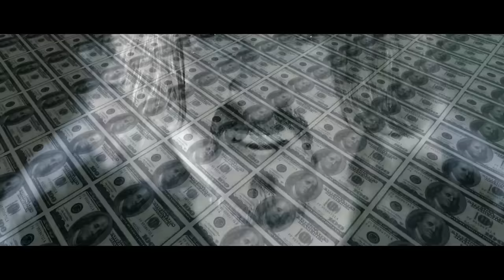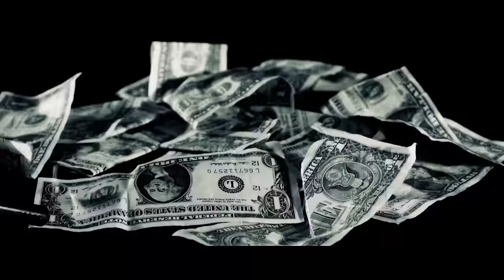Dream Theater - On The Backs Of Angels [OFFICIAL VIDEO]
LYRICS

Standing on the backs of angels
Destined to create
Mounting the attack
While heroes carry your weight

We spiral toward disaster
Survival fading faster

Riding out the wave
Content to feed off the machine
Bleeding us to death
The new American dream

You're blinded by your hunger
Beware, your days are numbered

Tears fall from the shameless
Shelter me, guide me to the edge of the water
Selfless are the righteous
Burden me, lead me like a lamb to the slaughter

Blurring lines drawn in between
What is right and what is wrong
Victims on parade are
Stringing us along

We're onto your agenda
The dead end road to nowhere